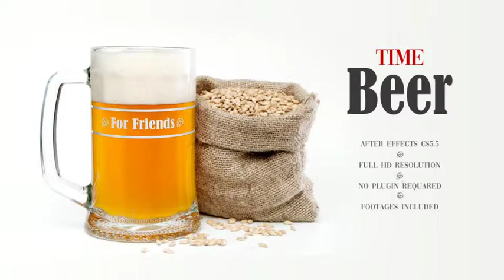Beer Time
100% After Effects
No plugin required
Footages included
Easy to customize
Fast render